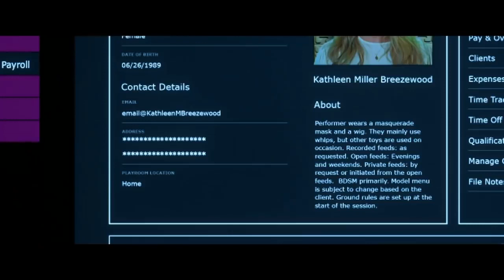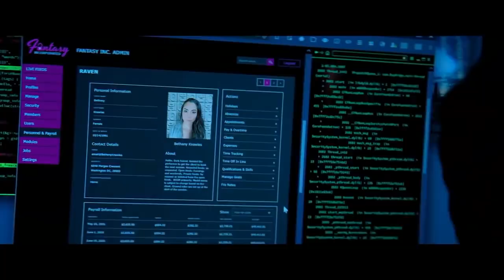Brazen (2022) Thriller Hollywood Movie Explained In Hindi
The Deep Blue Sea (2011) Hollywood Movie Explained In Hindi

horror movies explained in hindi , movies explained in hindi , sci fi movie ending explained in hindi , horror movies in hindi , movie explained in hindi , hollywood movie explained in hindi , horror movies ending explained in  hindi , movies ending
Down (2019)  Thriller Mystery Hollywood Movie Explained In Hindi
 explained in hindi , movie in hindi explained , hollywood horror movie explained in hindi , endings explained in hindi , hollywood movies explained in hindi ,